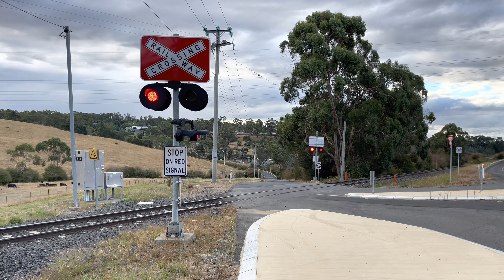TasRail TR01 2051 #33 train crossing Opossum Road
TasRail #533 train lead by TR01 seen crossing Opossum Road heading to Western Junction.

18:28 Thursday the 9th of March 2023.